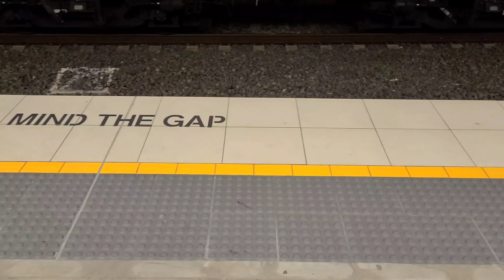End of semester | Hangouts | Getting into Genshin | Trying the BTS Meal | Shopping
It's been a while everyone! Apologies to anyone wondering if I had disappeared or not, I didn't really go out or do anything interesting for a while so I didn't have any footage to show in the interim period.

Editing | VLLO (Android)
Tripod | Xiaomi Mi Selfie Stick Tripod